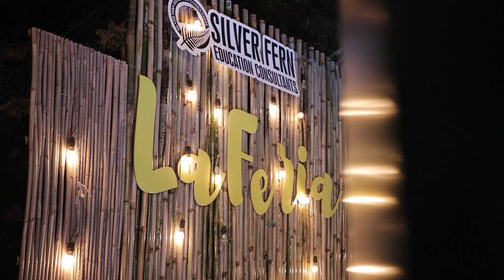The Taperecorder || Live at La Feria || 2023-Edition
The Taperecorder live at La Feria for the 10th Spring Edition, 2023!

Come along on this musical journey with us for more upcoming sing along music.

Video Credits: Abhi Grover